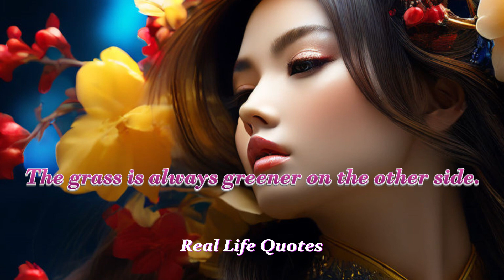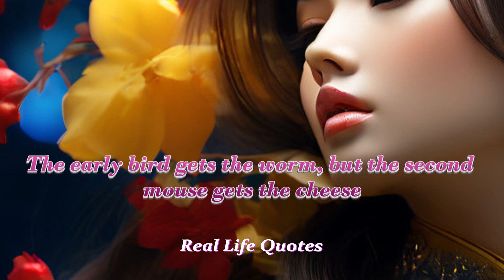Real Life Quotes